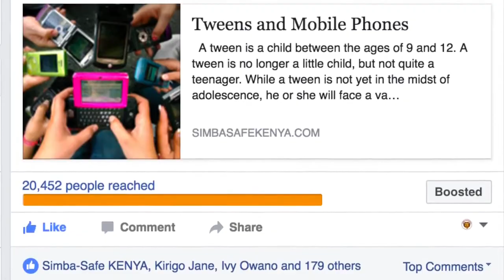Tweens And Mobile Phones - Safety Stories Series with Maryana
A tween is a child between the ages of 9 and 12. A tween is no longer a little child, but not quite a teenager. While a tween is not yet in the midst of adolescence, he or she will face a variety of obstacles in the next few years including exposure to dangerous behaviors by their peers.